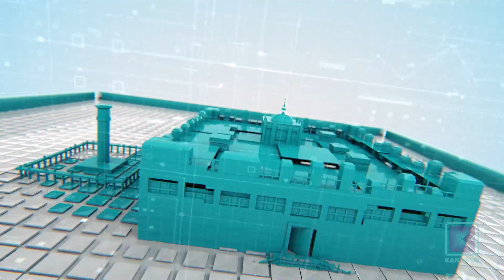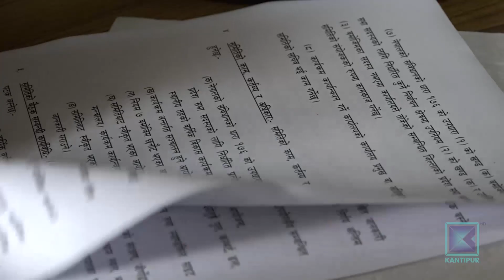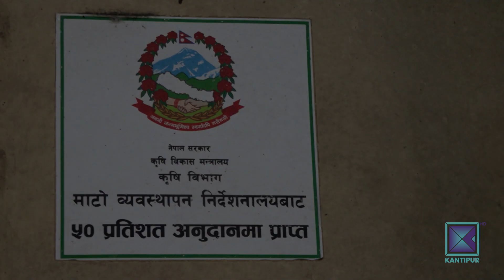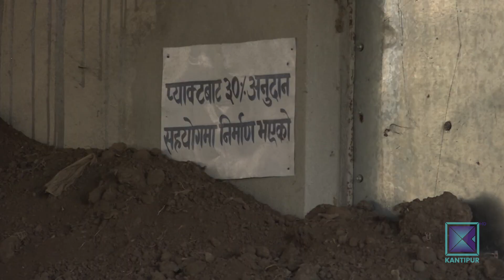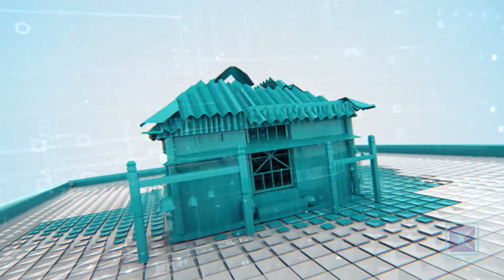Pradesh Bishesh | प्रदेश विशेष, ०४ फागुन २०७८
*  राजनीतिक खिचानातीमै बित्यो गण्डकी प्रदेश सरकारको चार वर्ष/ काम गर्ने क्षमता पनि कमजोर ।

*  पश्चिम तराईमा फेरि सीमापारिका डाँकुको सन्त्रास / नयाँ शैलीबाट डकैती हुन थालेपछि प्रहरी सतर्क ।

*  रुकुम चौरजहारीको ढुंगाखानीले दिलायो रोजगारी / स्थानीय सरकारले व्यवस्थित बनाउन प्रयास नै गरेन ।

*  रासायनिक मल अभाव हुँदा स्वदेशी जैविक मल कारखाना भने बन्द हुने अवस्थामा/ उत्पादित मलले बजार नै पाएन ।